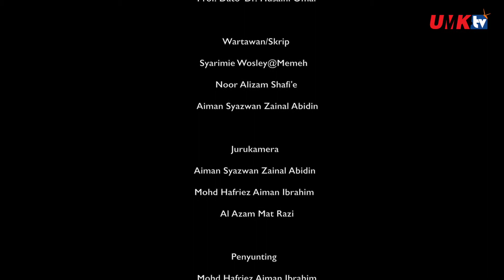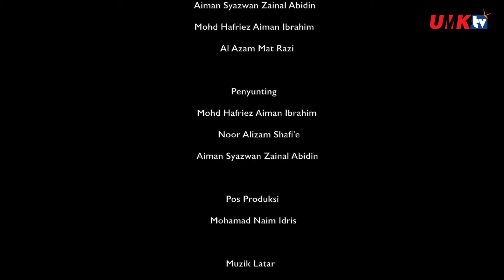UMK & University of Seoul, Korea Selatan Meterai Kerjasama[HD]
UMK DAN UNIVERSITY OF SEOUL, KOREA SELATAN METERAI KERJASAMA PENYELIDIKAN PENGURUSAN ALAM SEKITAR

PENGKALAN CHEPA 6 Ogos I Universiti Malaysia Kelantan (UMK) menandatangani memorandum persefahaman (MoU) bagi usaha sama strategik bersama University of Seoul, Korea Selatan melibatkan pelbagai bidang akademik khususnya berkaitan pengurusan alam sekitar di negeri Kelantan.

Majlis menandatangani MoU itu disempurnakan oleh Timbalan Naib Canselor (Akademik dan Antarabangsa), Prof. Dr. Mohd Rafi Yaacob dan Pensyarah Kejuruteraan Alam Sekitar, Universiti of Seoul, Prof. Dr. Hyunook Kim.

MoU tersebut disaksikan oleh Timbalan Naib Canselor Penyelidikan dan Inovasi UMK, Prof. Dato’ Dr. Ibrahim Che Omar dan Dekan Fakulti Biokejuruteraan dan Teknologi (FBT) UMK, Prof. Dato’ Ir. Dr. Badhrulhisham Abdul Aziz.

Kerjasama kedua-dua pihak itu bagi perkongsian kepakaran khusus bagi melaksanakan kajian berkaitan kebersihan air dan sisa buangan pepejal terawat untuk penjagaan alam sekitar.